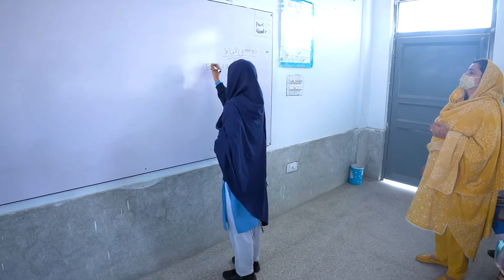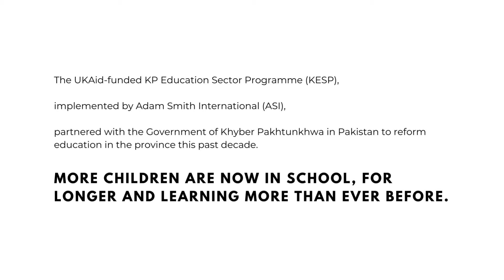Pakistan Education: Impact Stories - Sameena Ghani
💡 Sameena Ghani, the District Education Officer details the benefits of the KESP Data Driven Performance Scorecard that was designed to help embed education reforms at the district level.

In 2012, provincial education outcomes for Khyber Pakhtunkhwa (KP) province in Pakistan were low.

To address these and other education challenges, we have been helping the KP Government through the Foreign, Commonwealth and Development Office-funded Khyber Pakhtunkhwa Education Sector Programme (KESP).

🏫 At KESP our aim was to have more children in school, staying for longer and learning more. And we have made progress towards that end.

📙 We took some of education’s most intractable problems over the past 75 years and demonstrated that change is possible within a decade.